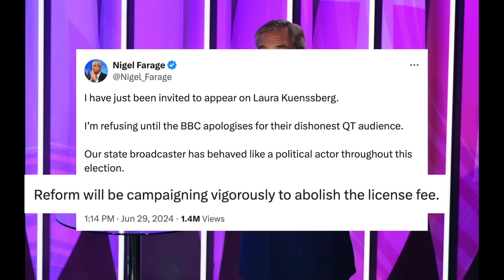I WILL NOT Interrupt You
Nigel Farage has said he is not looking to appear on the bbc again until he gets an apology over Question Time